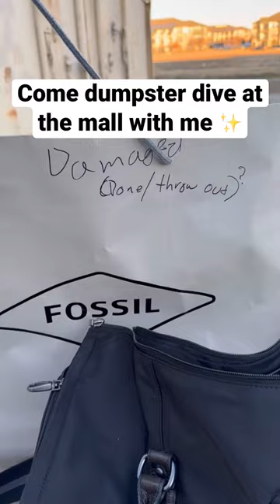I found name brand purses and wallets dumpster diving